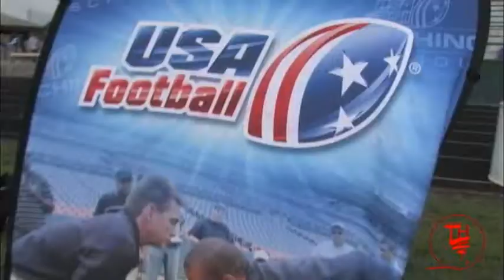2012 Tyjuan Hagler Kidz-Kan-Do Youth Football Camp